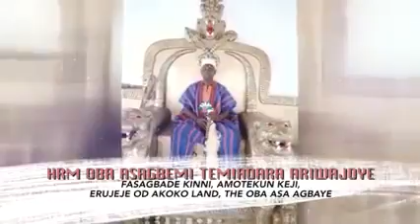VIDEO 3, HAPPY BIRTHDAY OBA ASA AGBAYE